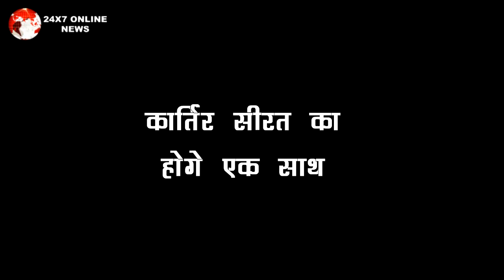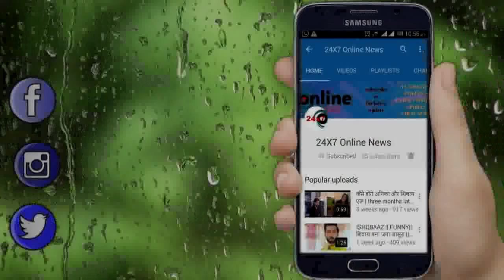YRKKH || SHOCKING! MAKERS ने अपने FANS को दी बड़ी खुबरी... सुन सबके उड़ेगे होश